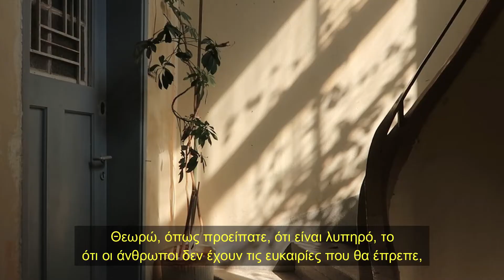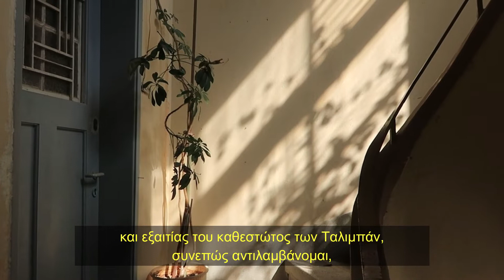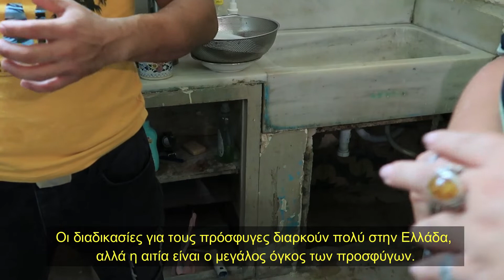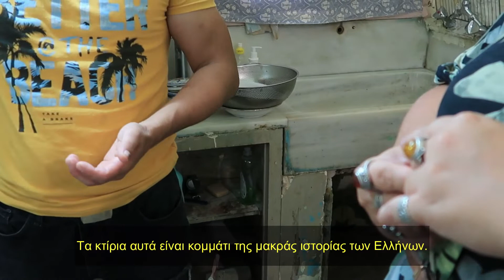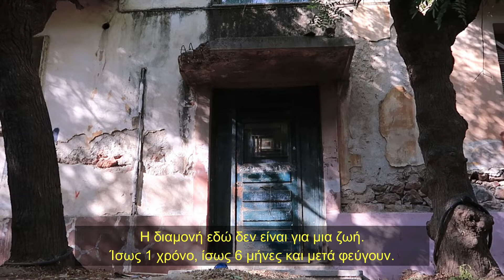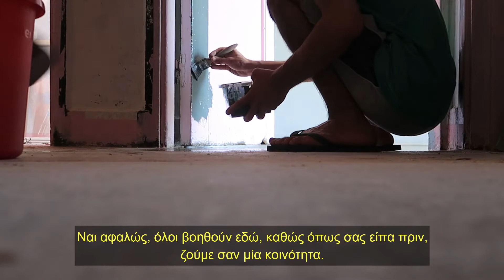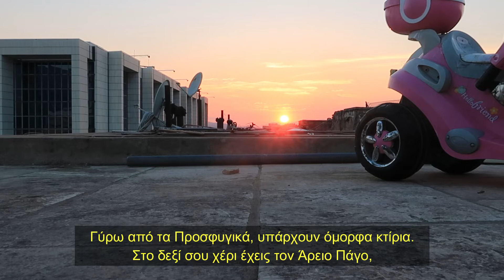Cooking Afghan Biryani & Kebab at Prosfygika #5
A few weeks ago I had the incredibly enriching social and cultural experience of visiting a refugee Afghanistan family in their new home, with a colleague from my Heritage Management postgraduate programme in Athens. Ali* had worked as an English interpreter for the American army, and escaped the Taliban regime to travel to Europe for the safety of himself and his family. They were wonderful hosts, and together we cooked the traditional family dish of biryani and lamb kebabs while Ali recounted their story.

The family are squatting residents of Prosfygika, a purpose built refugee housing complex in the centre of Athens. At almost 85 years old, the eight Prosfygika apartment buildings are a truly unique historical (yet still living) monument, and contain a rich and fascinating history of thousands of inhabitants over the decades. The community living there, from diverse backgrounds, ethnicities, religions, and nationalities, have found a common home and place of shelter and acceptance.

The dilapidated buildings can look alarming to passers by, but the sense of sharing and togetherness displayed by the inhabitants is truly astounding and unique. Neighbours work together to improve the housing conditions in each others' apartments, and find furniture or goods for one another to use, purely out of generosity and reciprocity. The residents cook communal meals at least once a week, children play together and nobody is made to feel unwelcome.

I really appreciated this eye-opening experience, and it has been a real highlight of my time living in Athens so far. This is a short film of my interaction with Ali and his family.

*alias

Ysanne
2020